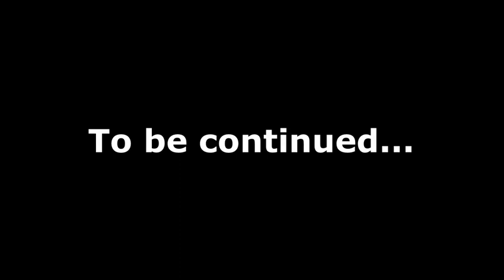RIPPLEY and PEEKABOO ARE STUCK... TOGETHER!!! (Fortnite Short Film)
Say thank you to the thumbnail artist who has made some of our thumbnails. He has stoped working with us but that's ok. Don't hate on him for it was a privilege to work with him.❤

THANKS TOO!

Voices!
-Snapchat: @stacyisweirdo for being the voice of PEEKABOO!!!

Player actors!
-Snapchat: @stacyisweirdo for playing Shiver!
-Instagram: @grenadegameshorts for playing the Christmas tree!
-Monster: Name not specified.

Past Thumbnail artist!